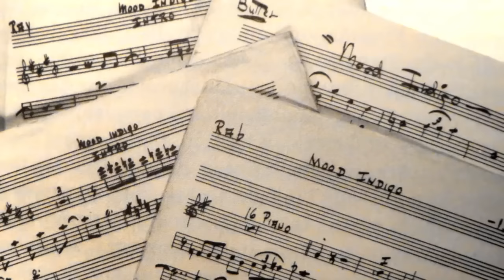What is Jazz?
Through world-class collections, scholarship, concerts, exhibitions and programs, Smithsonian Jazz at the National Museum of American History explores and celebrates the American experience through the transformative power of jazz. We believe that jazz is an important bridge between our nation's identity, our shared history, and our communities and we are committed to stewarding this connection for all audiences.

By learning more about the history of jazz in America, and the values inherent in jazz such as risk-taking, collaboration, individuality and freedom, visitors and audiences will better understand the role they play, as musicians, students, teachers, audience members, supporters or leaders, in shaping the future.